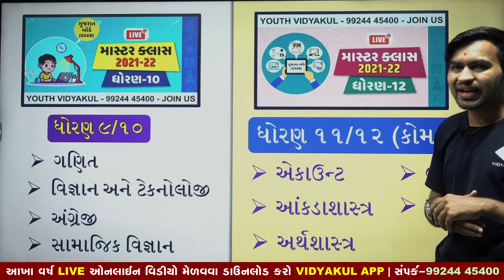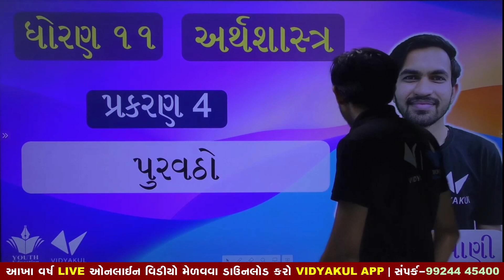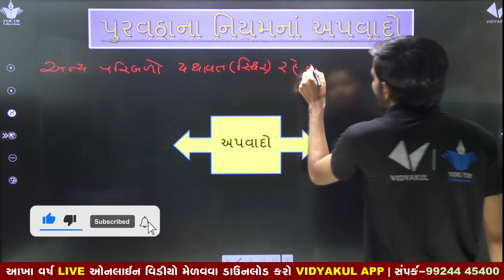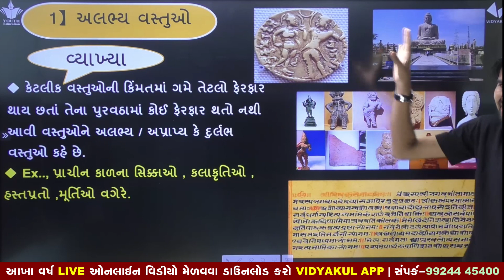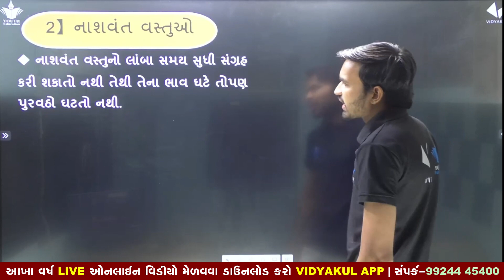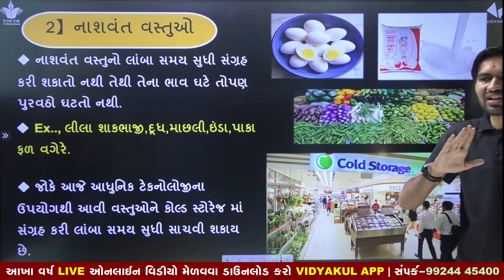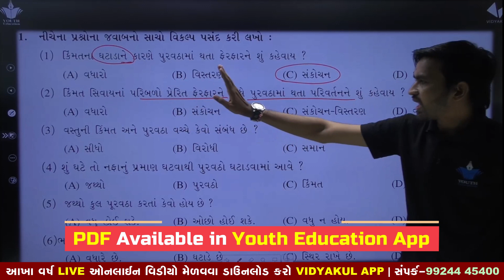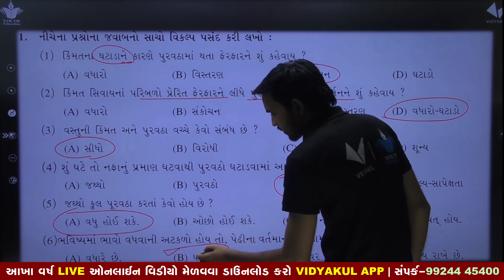STD 11 Economics Ch 4 (પુરવઠો)(part-3) | ધોરણ 11 અર્થશાસ્ત્ર Ch 4 (પુરવઠો) | By : Nilkanth Miyani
✅ યુથ એજ્યુકેશન એપ્લીકેશન ડાઉનલોડ કરો અને નીચેના ફાયદા મેળવો :
વિદ્યાર્થીઓ માટે :
શિક્ષકો માટે :
STD 11 Economics Ch 4 (પુરવઠો) ભાગ 1 | ધોરણ 11 અર્થશાસ્ત્ર Ch 4 (પુરવઠો) | By : Nilkanth Miyani

11TH ECONOMICS CHAPTER 4 | FYJC ECONOMICS CHAPTER 4 | THE ECONOMY OF MAHARASHTRA By- CA Pintu Gupta
NCERT ECONOMICS CLASS 11th Chapter-4 | निर्धनता |

Elasticity of Demand | Microeconomics | Part 1
STD 11 Economics Ch 4 (પુરવઠો) ભાગ 3 | ધોરણ 11 અર્થશાસ્ત્ર Ch 4 (પુરવઠો) | By : Nilkanth Miyani

STD 11 Economics Ch 4 (પુરવઠો) ભાગ 10 | ધોરણ 11 અર્થશાસ્ત્ર Ch 4 | By : Nilkanth Miyani
STD - 11 ECONOMICS CHAPTER - 4 [SUPPLY] [DAY - 1]
STD 11 Economics Ch 4 (પુરવઠો) ભાગ 2 | ધોરણ 11 અર્થશાસ્ત્ર Ch 4 | By : Nilkanth Miyani
STD 11 Economics Ch 4 (પુરવઠો) ભાગ 9 | ધોરણ 11 અર્થશાસ્ત્ર Ch 4 | By : Nilkanth Miyani
Class 11 commerce economics chapter 4 full solved exercise New syllabus
Class 11 Economics Important Notes, Chapter-4 Market & Price Determination for 2019-20 Batch |
11th Std Economics Chapter 4 The Economy of Maharashtra Exercise in Hindi (New Syllabus 2019)
11th commerce economics chapter 4 the economy of Maharashtra

economics std 11 che 3 qus ૧ માંગ એટલે શું તેને અસર કરતા પરિબળો

STD 11 Economics Ch 1 ( અર્થશાસ્ત્ર : વિશેષ પ્રવેશ) ભાગ 4

STD 12 Economics Ch 1 (અર્થશાસ્ત્રમાં આલેખ) ભાગ 5

Std 11 eco (ભાગ 4) ch 4(પુરવઠો)

Economics std 11 ch 3 qus 4 vayktik mang and bazaar mang

STD 12 Economics Ch 2 (વૃધ્ધિ અને વિકાસના નિર્દેશકો) ભાગ 2

11 અર્થશાસ્ત્ર imp paper || std 12 Eco imp paper | std 12 Economics imp paper | Dhruvi

std 11 account part 1 chapter 3 | std 11 account gst | વસેક પરિચય | vat std 11 | 11 gujarati medium

Consumer Equilibrium Chapter-3,[Part-1],Utility

STD 12 Economics Ch 3 (નાણું અને ફુગાવો) ભાગ 6 By :

Economics std 11 che 1 qus 1 economies definition

STD 12 B.A. Ch 3 (આયોજન) ભાગ 1 || STD 12 B.A. Ch 3 ||

Economics Gujrati std 11 ch 2